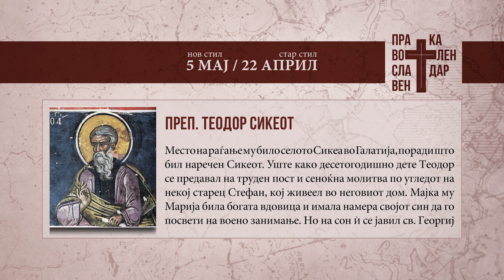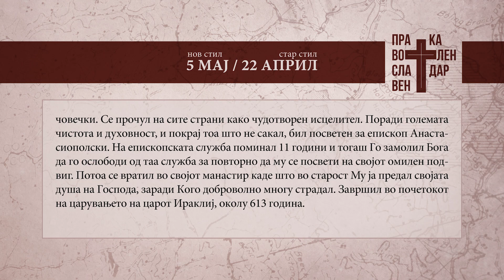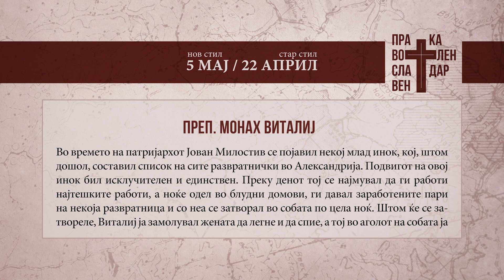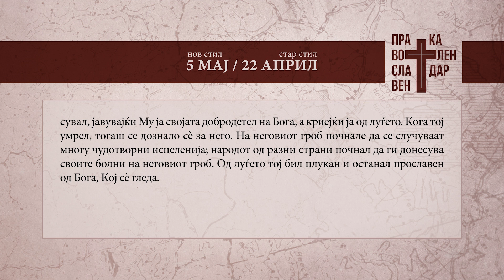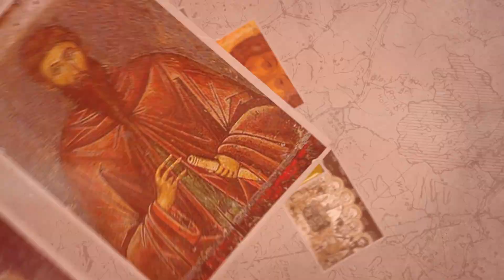Православен календар 05 05 2023